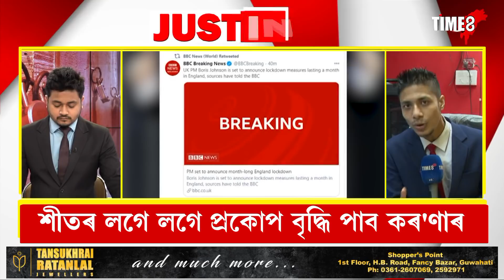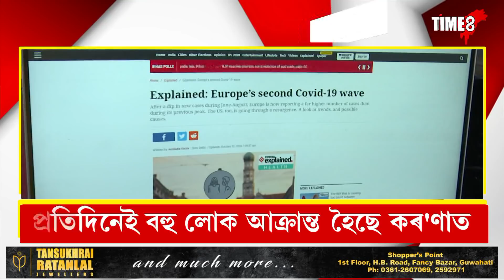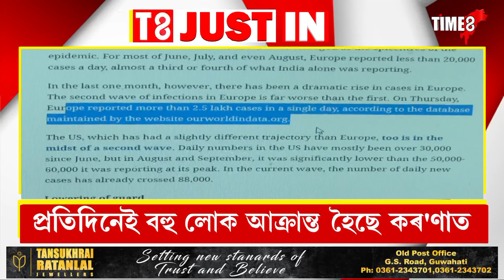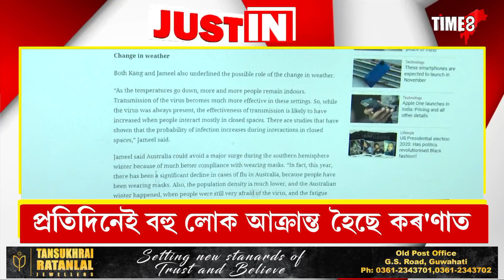সাৱধান! বিশ্বত কৰ'ণাৰ দ্বিতীয় ৱেভ আৰম্ভ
শীতৰ লগে লগে প্ৰকোপ বৃদ্ধি পাব নেকি কৰ'ণাৰ?